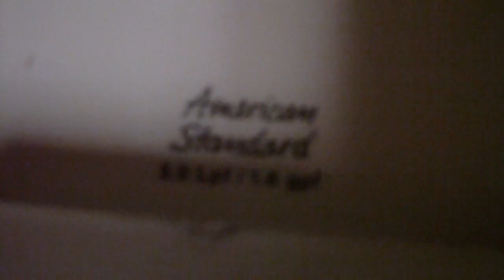Taco Restaurant Bathroom Full Shoot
This is a Taco Bell bathroom, with a sucky 2007 AS Madera and a 2007 AS Allbrook. I like the Allbrook, but hate the Madera.